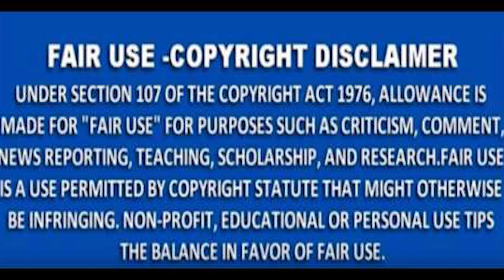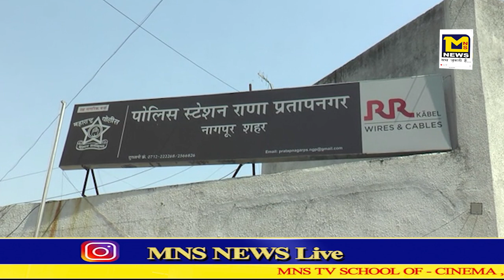MNS NEWS - नागपुर :- हाई अलर्ट पर नागपुर पुलिस,२५०० जवानों की तैनाती ,चप्पे चप्पे की सुरक्षा।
MNSNEWSLIVE# MNS#MNSNEWS NAGPUR#नागपुर :- हाई अलर्ट पर नागपुर पुलिस,२५०० जवानों की तैनाती ,चप्पे चप्पे की सुरक्षा।
MNS NEWS HINDINEWS नागपुर :- हाई अलर्ट पर नागपुर पुलिस,२५०० जवानों की तैनाती ,चप्पे चप्पे की सुरक्षा।
फिल्म फिल्मपहेली फिल्मीदुनीया फिल्मीहकीकत बाॅलीवूड मायानगरी नागपुर :- हाई अलर्ट पर नागपुर पुलिस,२५०० जवानों की तैनाती ,चप्पे चप्पे की सुरक्षा।
10कीदस्तक क्राईम क्राईमपेट्रेल पुलीसडायरी गुमशुदातलाश हत्या रेप बलात्कार अपहरण नागपुर नागपुर :- हाई अलर्ट पर नागपुर पुलिस,२५०० जवानों की तैनाती ,चप्पे चप्पे की सुरक्षा।